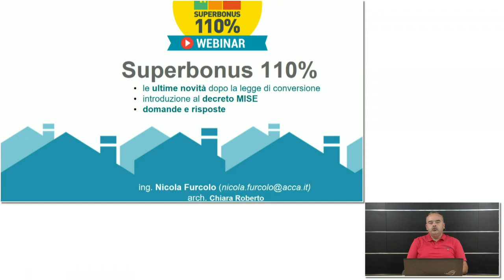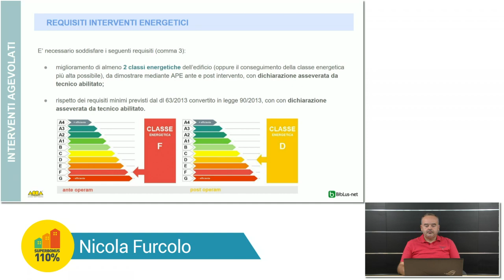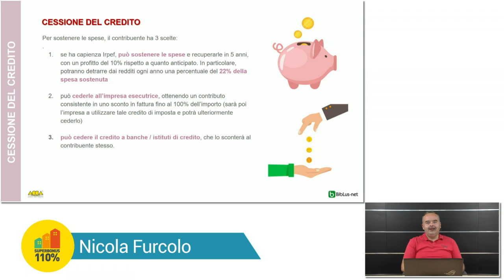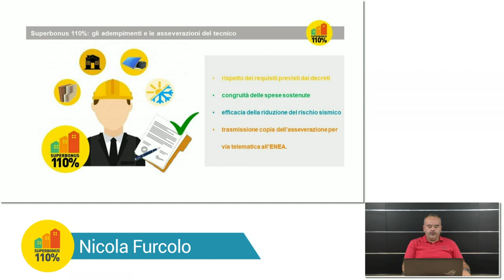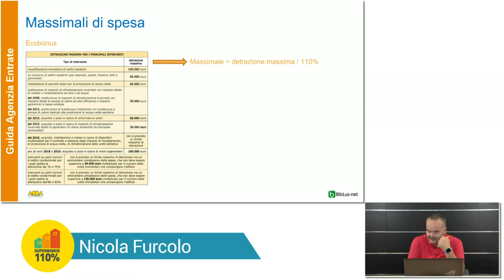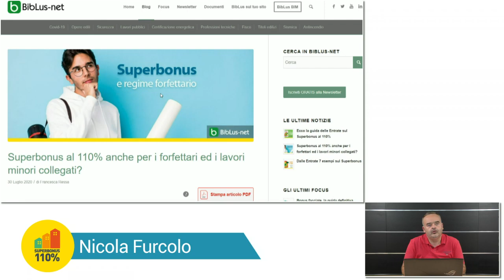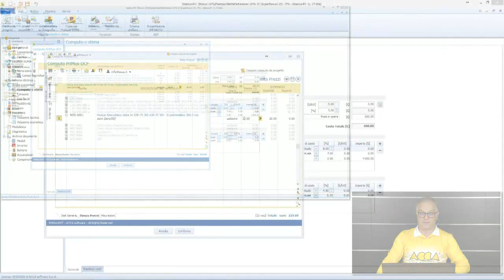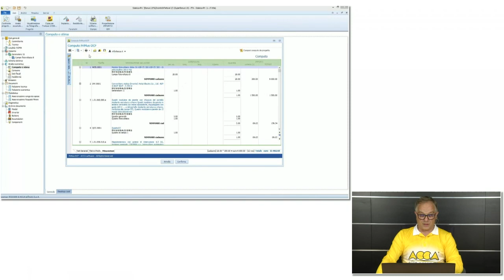SuperBonus 110: Decreti MISE e cessione del credito - Webinar del 31/07/2020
Ecco gli ultimi aggiornamenti sui decreti MISE in corso di approvazione e gli approfondimenti sul meccanismo di cessione del credito
Link utili: